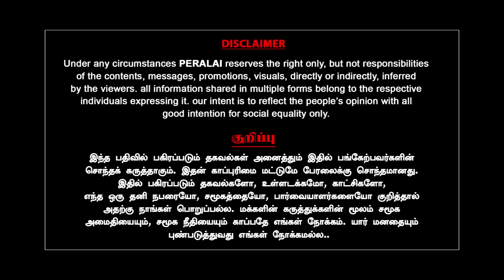9 நாள் மணிப்பூர் பயணம்! நெகிழ வைத்த இஸ்லாமியர்கள்! Kirthika Tharan | Indrakumar | Manipur | Modi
9 நாள் மணிப்பூர் பயணம்! நெகிழ வைத்த இஸ்லாமியர்கள்! Kirthika Tharan | Indrakumar | Manipur | Modi